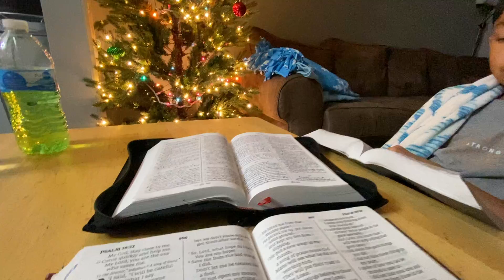November 14, 2022